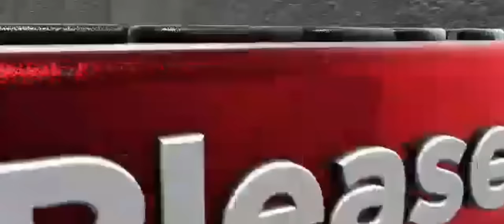INDOOR DINNER /JHENNY SACULLES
Create  a romantic atmosphere with these candlelight dinner table set up ideas.